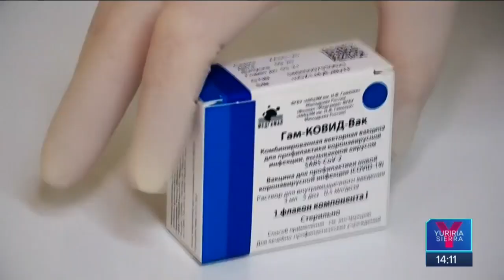Prevén llegada de vacunas Sputnik V a México la próxima semana | Noticias con Yuriria Sierra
La vacuna rusa contra COVID19 "Sputnik V" llegaría a México la próxima semana.

Entra en vigor el acuerdo para que gobiernos estatales e iniciativa privada puedan comprar vacunas anticovid.